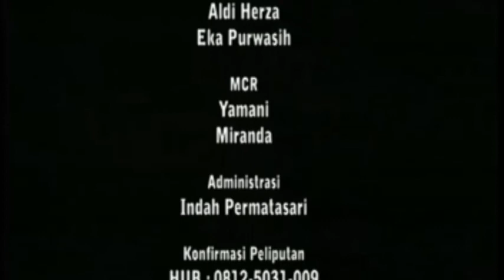DANGDUT PRIMA TV EPISODE 9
DANGDUT PRIMATV BERSAMA DALPIS INTERTAINMENT HADIR SECARA LIVE SABAN HARI KAMIS PUKUL 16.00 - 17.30 WITA

MENGHADIRKAN LAGU-DANGDUT PILIHAN

BISA BERGABUNG SALAM SAPA MELALUI TLP/ WA 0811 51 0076